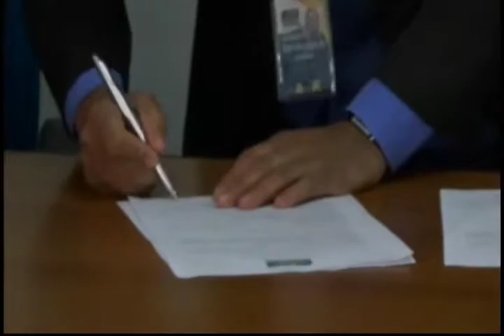Jornal da Amazônia: agricultores melhoram escoamento da produção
Veja neste bloco também:
- Em Rio Preto da Eva, agricultores melhoram o escoamento da produção
- Naufrágio Reis I: bombeiros procuram os desaparecidos
- Proprietários de embarcações falam sobre dificuldades